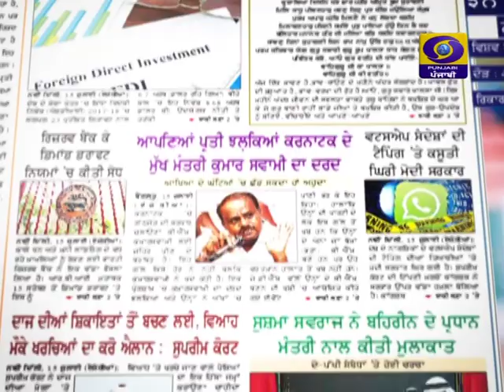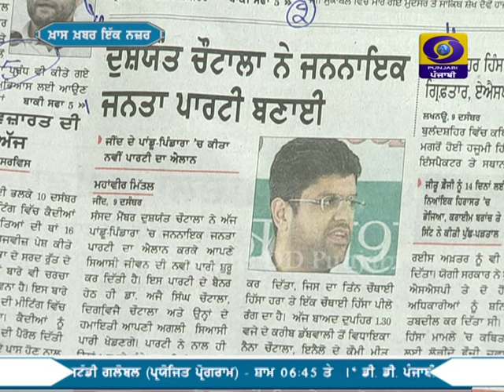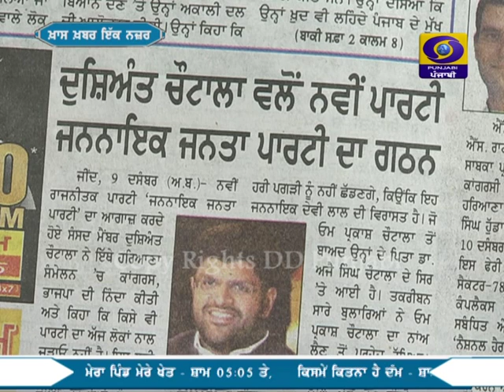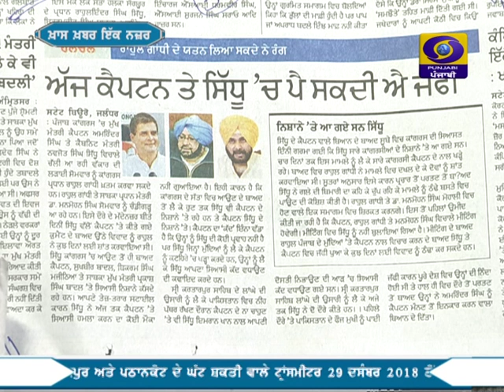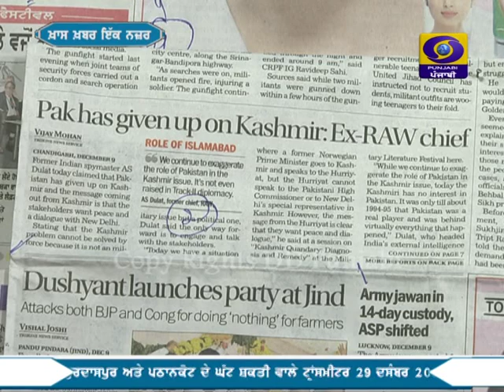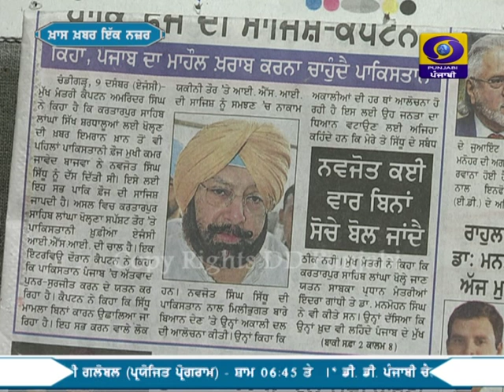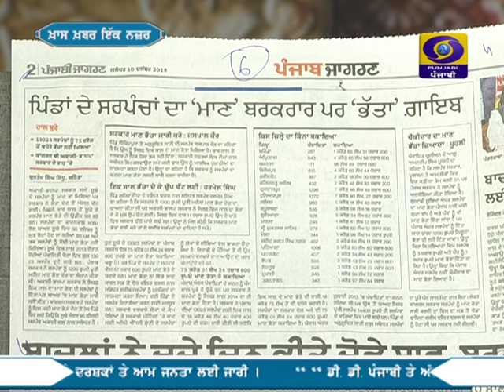Khaas Khabar Ik Nazar | 10 December | Latest Show 2018 | DD Punjabi